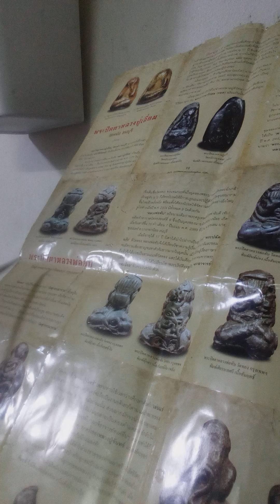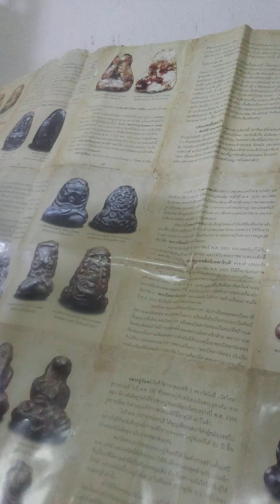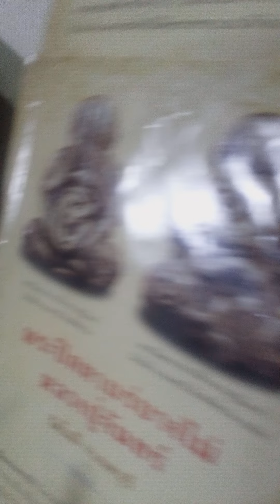Luang Poo Iam พระปิดตา closed eyes Buddha images2